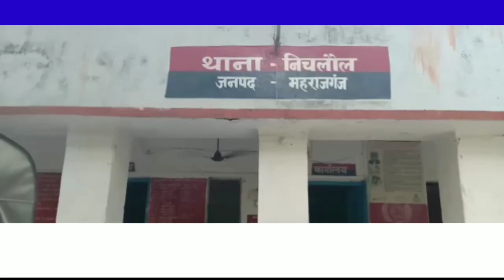निचलौल में सोपाड़ी तस्कर सहित बाइक व सोपाड़ी पुलिस ने पकड़ा मालिक पर नही हुई कोई कार्यवाही